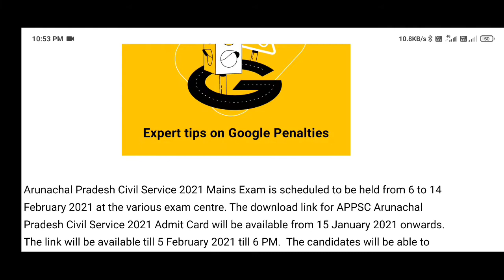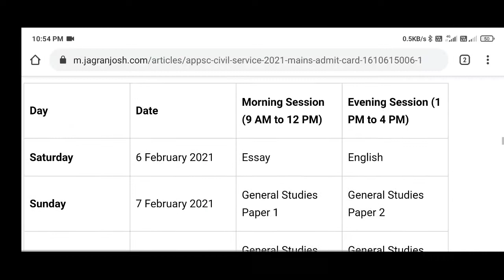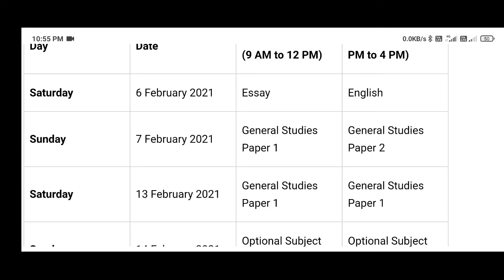APPSC Civil Service 2021 Mains Admit Card to Release Tomorrow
APPSC Arunachal Pradesh Civil Service 2021 Mains Admit Card: APPSC Arunachal Pradesh Civil Service 2021 is going to release the admit card tomorrow for recruitment to the various posts through the Civil Service 2021 Exam. All such candidates who have qualified for APPSC Arunachal Pradesh Civil Service Mains 2021 will be able to download their admit cards through the official website of APPSC.i.e.appsc.gov.in.